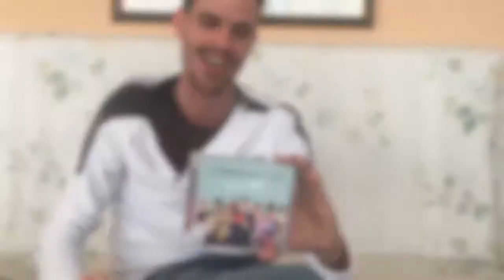Lorenzo Baglioni porta a Sanremo Il Congiuntivo: la nostra intervista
E' in gara tra le Nuove Proposte il brano Il Congiuntivo di Lorenzo Baglioni che ci racconta come è nata questa canzone e il progetto discografico, a cui seguirà anche una trasmissione su Sky. La nostra intervista.